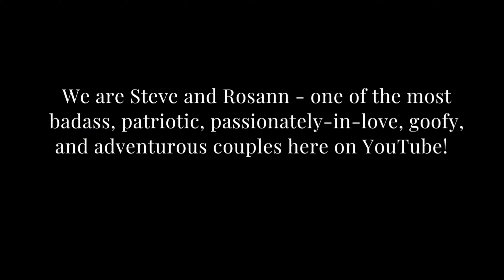Our Golden Retriever's Big Adventure! - Swimming at Moraine State Park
While we mostly share about our Jeeping and shooting adventures, every once in a while we do like to throw in other fun "life" footage - whether it's about a mini-vacation getaway, family time, or even our channel mascot and fur baby, Kaia Bear!  So, today's video is all about Kaia, with a little bit of Rosann and Abby tossed in, too.

Kaia Bear is 4 years old as of the date of this video upload.  She has always loved snow and cold weather, but water... well, let's just say she tends to not be too sure about getting wet!   So, back in May, we decided to take her on a little swimming adventure at the lake.  Her official first time!   Check it out!